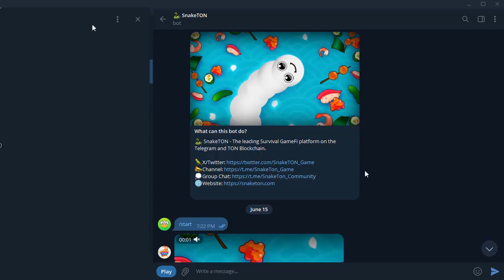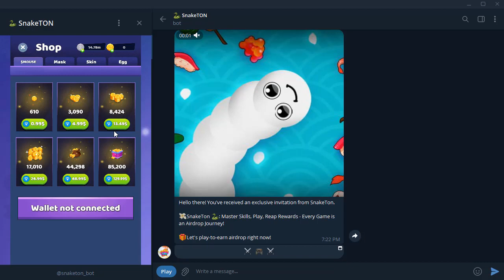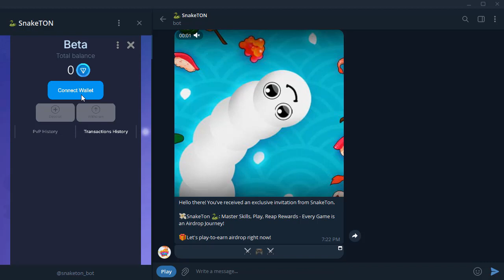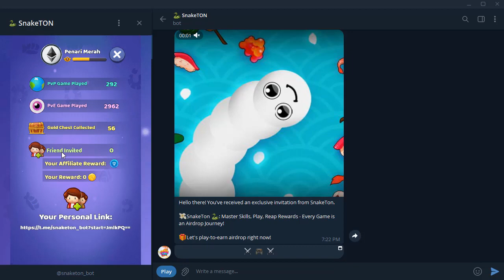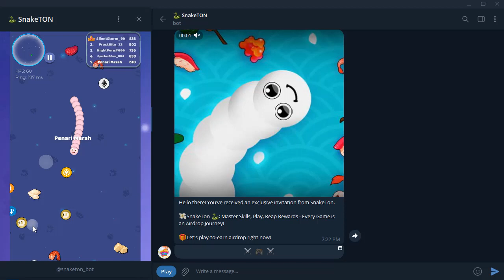SnakeTon 🐍 Reward Pool: $2000 | Let's play-to-earn Airdrop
SNAKE ADVENTURE WEEK 🐍 Chance to Score Big Prizes
You Also can copy link from Comments!
👉 New Telegram Mining Bots (Daily Updated)
🐍 SnakeTON - The leading Survival GameFi platform on the Telegram and TON Blockchain.

Hello there! You’ve received an exclusive invitation from SnakeTon.
💸SnakeTon 🐍: Master Skills, Play, Reap Rewards - Every Game is an Airdrop Journey!
🎁Let's play-to-earn airdrop right now!

🐟FISH - SNAKE ADVENTURE WEEK🐍
Your Chance to Score Big Prizes!

SnakeTON and Ton Fish are excited to announce an incredible giveaway. Whether you're a SnakeTON player or new to the game, don't miss out on this fantastic opportunity to grab some amazing rewards!

🏆Reward Pool: $2000 in $MOUSE
🗓 Time: 00:00 16/6 - 24:00 23/6 (UTC)

☄️ How to win:
- Join SnakeTON Game and select Task
- Follow Ton Fish and receive 20 $MOUSE instantly
- Share that post to receive 20 $MOUSE
- Tag 3 friends with hashtags SnakeTON TonFish Fish to receive 20 $MOUSE
- Complete other tasks to earn more $MOUSE
- Invite friends to earn unlimited $MOUSE